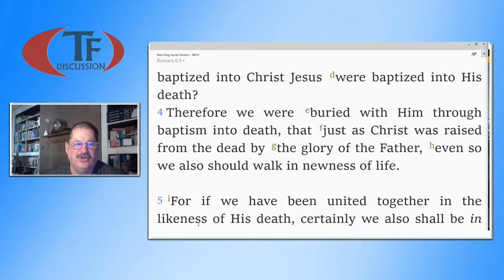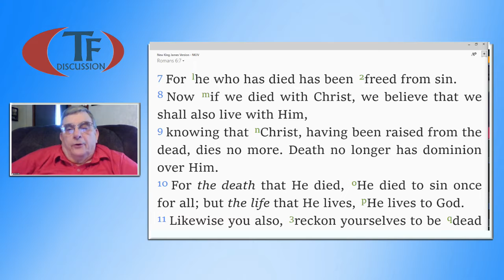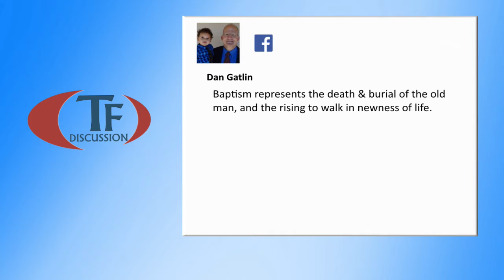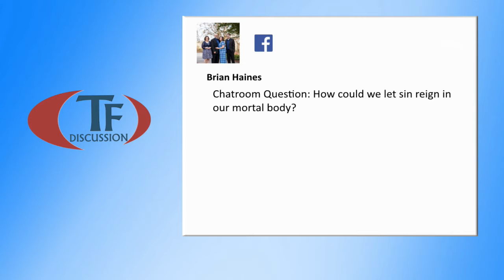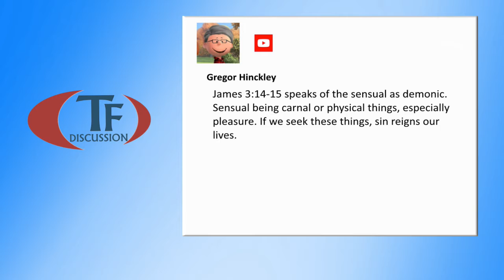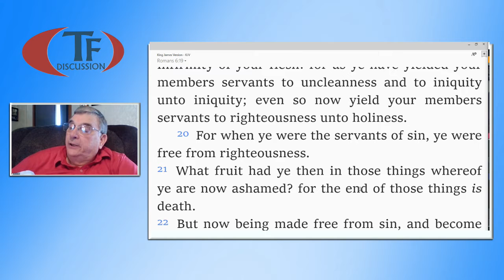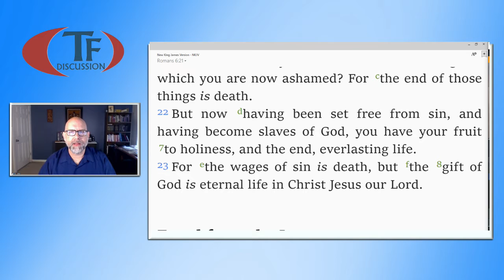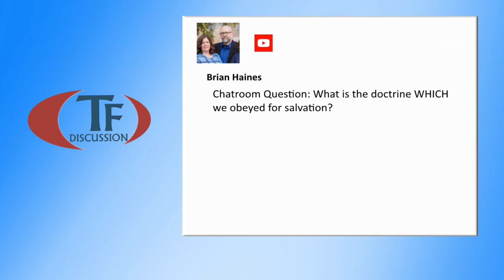TF Discussion - Episode 289 - Study through Romans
In this study, we considered Romans, chapter 6.  This study took place on February 26, 2020.